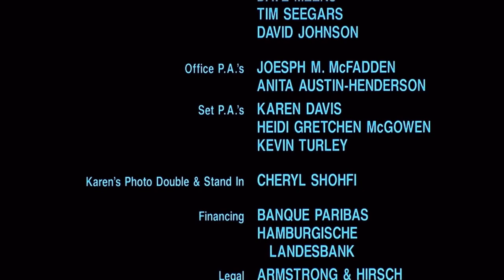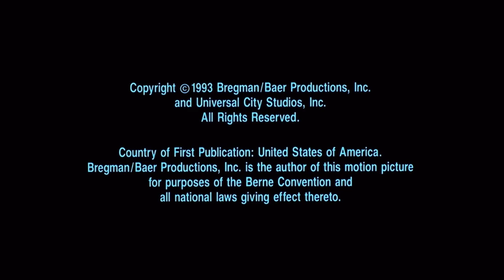Bregman/Baer Productions, Inc./MPAA Rating Card/Universal Studios Hollywood & Florida (PG-13, 1993)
Taken From Russell Mulcahy’s “The Real McCoy” (1993)